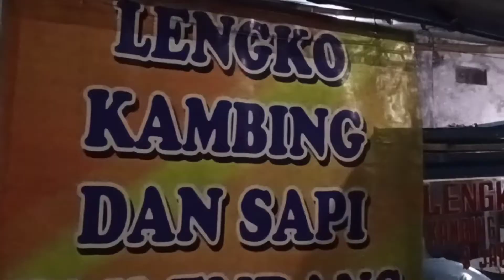Makan Lengko Sapi Legendaris Tasikmalaya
mencicipi kuliner Tasikmalaya Legendaris Lengko Sapi pak Endang